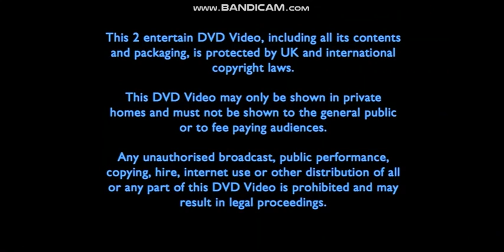Opening to Angels of Jarm The Special Meal and Other Stories 2010 UK DVD